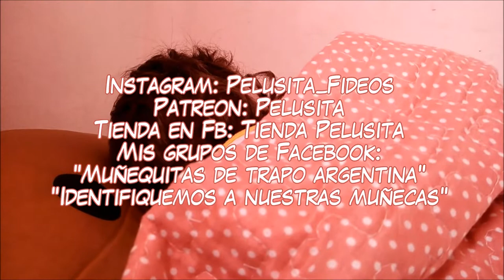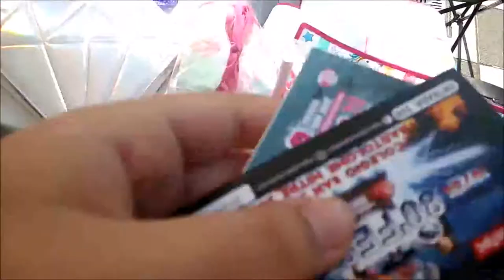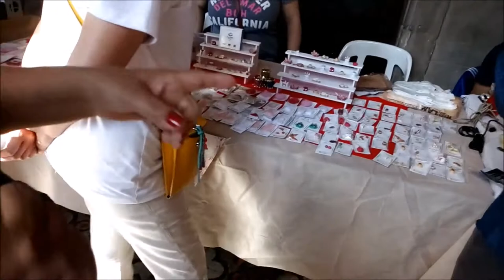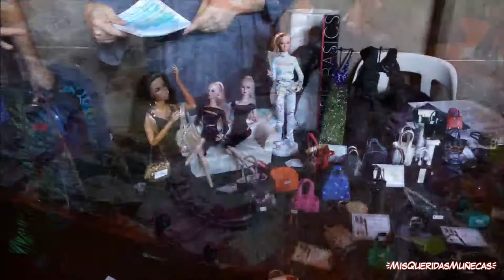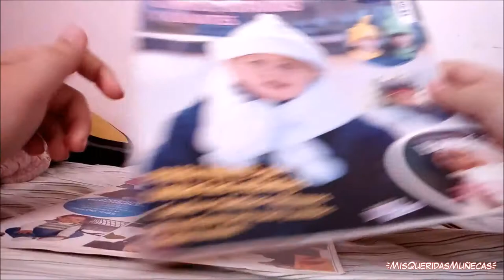🌟💖 ¡Vamos a la TPC con Leo! Miniaturas Fest - REACCIONES y Botín Haul 💖🌟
♡RANDOM♡
Vlogs de compras, colecciones de ropa,chupetes,tags,etc.